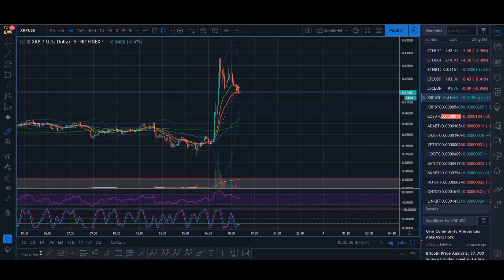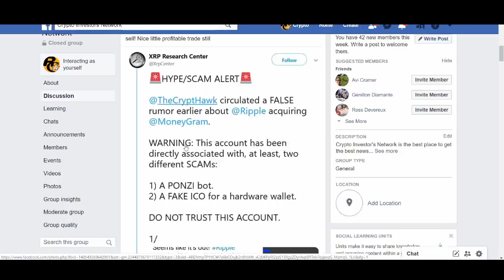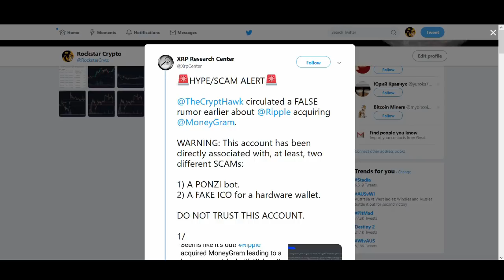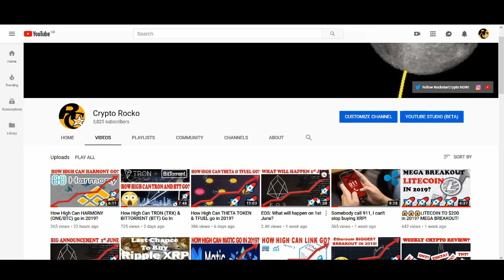RIPPLE XRP: MEGA BREAKOUT OR SCAM PUMP!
RIPPLE XRP: MEGA BREAKOUT OR SCAM PUMP! - XRP has gone up 10% due to rumours that Ripple is acquiring Moneygram. So becareful in trying to buy this pump. What are your thoughts on this XRP breaking news?

♥ BTC: 17isdB1axM3VB4w6kT4w53Kh7SHE24MeBv
♥ ETH: 0xb35c7a69c0f1aed0e017bf3f2e335868d82b01ef
♥ LTC: LayvBFb9dntcSsQrb8dKoWqd4B4mL8sooK

Regards,
Rocko